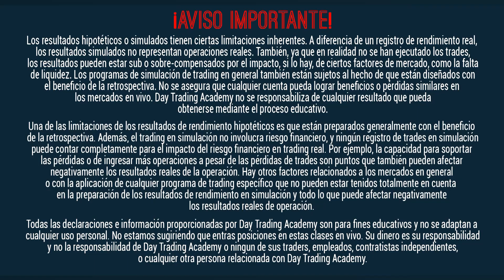Entrevista con trader profesional: Yair 4 años después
Entrevista con trader profesional: Yair 4 años después. Otro de nuestros masters traders nos acompaña una vez más en una entrevista para contarnos sobre su experiencia con el trading y ahora con Speedup trader plataforma que ahora dirige. Yair conoció sobre los conceptos del trading y entonces supo que quería tomarlo como una profesión, comenzó rápidamente la búsqueda por una academia que le diera confianza, que cumpliera con sus expectativas y que donde de verdad enseñaran a operar en el trading.

Yair comenzó su carrera en el trading una vez encontró la academia, para ese entonces vivía en la ciudad de Bogotá. Allí mismo comenzó los estudios y solo en 6 meses pudo lograr la consistencia en el modo de simulación. Algo que no es fácil ni siquiera estando en simulación, pero con mucha disciplina, estudio y práctica pudo conseguir sin problema alguno. Con la aprobación de los masters traders comenzó a operar en vivo y hoy en día tiene la consistencia y la efectividad que muchos desean en este campo. Es uno de nuestros masters traders y actualmente se encuentra en la dirección de la plataforma de fondeo Speeduptrader.

En esta entrevista con trader profesional, nos damos cuenta que Yair Bello se ha caracterizado por ser dentro de la academia y de todos los profesores, uno de los traders mas conservadores. Su estrategia inicial fue comenzar con un solo trade al día, lo más básico que pudiera hacer, luego de eso pudo retirar su dinero con ganancias en 3 ocasiones. Después comenzó a subir su numero de contratos y luego paso a otros mercados, pero todo esto después de 4 años de haber comenzado su proceso con el trading.

Pertenecer a esto no solo depende de ser un buen trader, la capacidad de enseñar a las personas es una de sus grandes fortalezas, cuenta con la pasión suficiente para hacer del trading una actividad de la que muchas personas puedan vivir y apasionarse tanto como él.